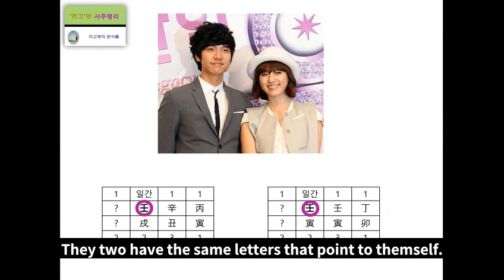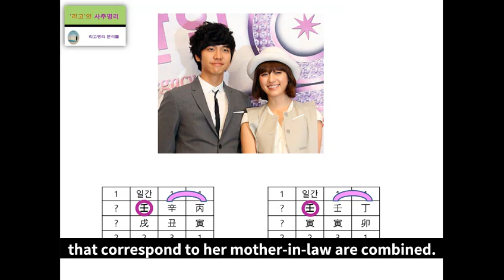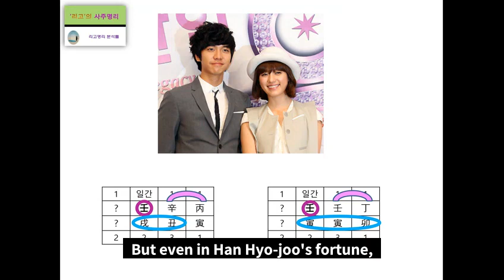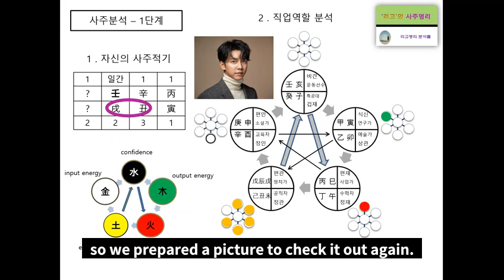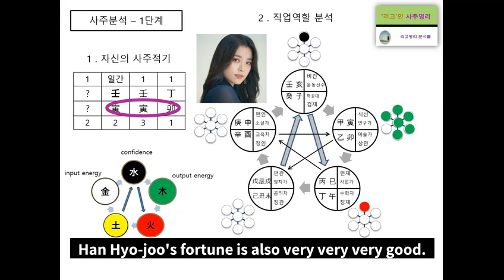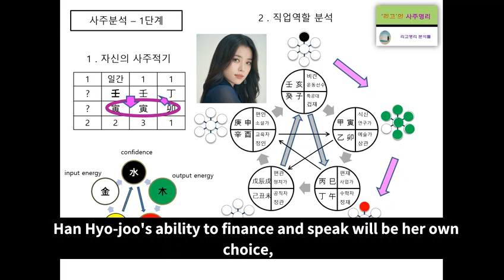An Analysis of Lee Seung gi & Han Hyo joo fortune Harmony that fits too well